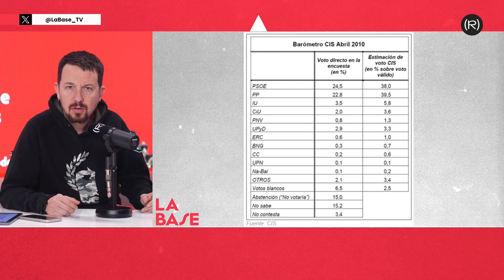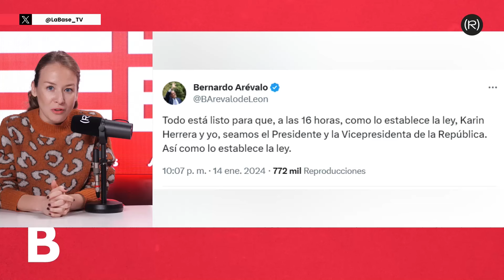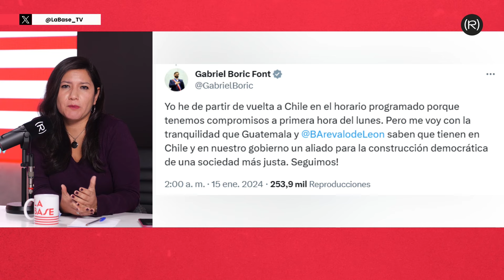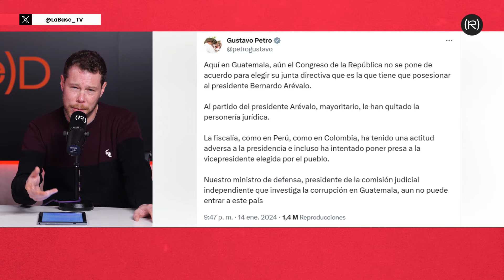La Base 4x72 | Una década de cambio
En el programa de hoy, 17/1/24, Pablo Iglesias, Laura Arroyo, Manu Levin e Inna Afinogenova analizan el recorrido de la fuerza politica que rompió el bipartidismo en España, coincidiendo con el décimo aniversario desde su creación, y recuerdan como era España antes de la irrupción del 15M y de Podemos. Con la participación de la secretaria general de Podemos, Ione Belarra.